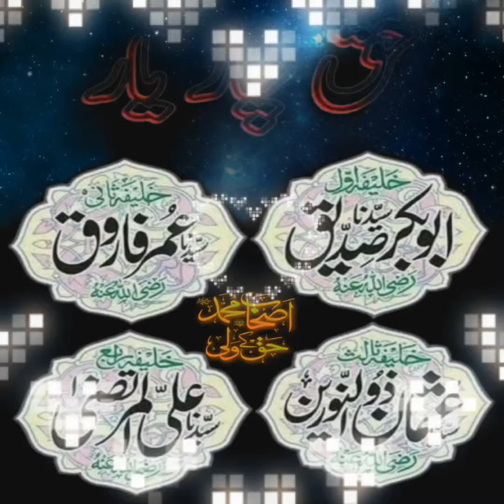Hazrat Maulana farooq mavia